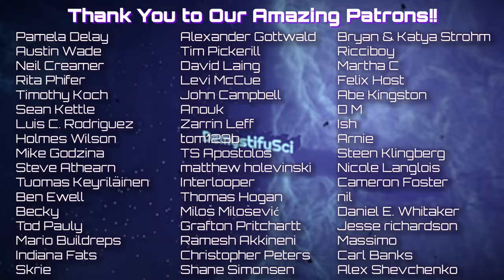Urability, Origins of Life, and Limits of Phenotype - Dr. Bruce Damer, Biota Institute DSci 179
Dr. Bruce Damer is an astrobiologist, computer scientist, and director of the BIOTA Institute at UC Santa Cruz with a compelling theory for the origin of life on Earth. Damer and his colleagues have proposed that life didn't begin at the bottom of the ocean, or at a hydrothermal vent, or in the irradiated clouds of the early Earth. They propose the formation of the earliest cells out in the open, at the margins of vernal hot spring pools filled with amino acids, minerals, and proto-nucleotides carried to Earth by a constant shower of organic-rich micrometeorites. We talk about the hardest questions on Earth, why hydrothermal vents are a dead end, why origin of life researchers don't throw hot coffee at each other any more, and how figuring out where we came from might let us keep going for long enough to reach the stars.

00:00:00 Go!
00:00:17 Who is Bruce Damer?
00:03:08 Why is Origins of Life Research So Contentious?
00:06:53 Picture of the Origin
00:26:36 Precursors for Life
00:41:53 Hydrothermal Vents Won't Cut It
00:52:08 Experimental Details
01:03:19 How Far on Phenotype Alone?
01:12:20 Thermodynamics of Life
01:20:07 What Drives the Reaction to Complexity?
01:26:26 Chirality Doesn't Matter?
01:30:47 Panspermia Isn't Science? Really?
01:51:23 Virus Piece of the Puzzle
02:17:27 Evaporation Cycling
02:41:15 Closing Thoughts